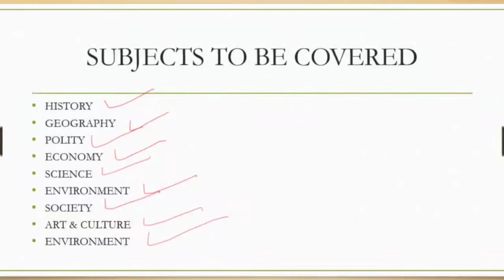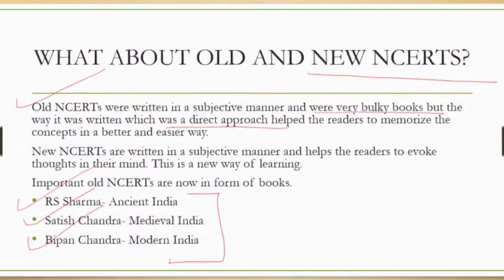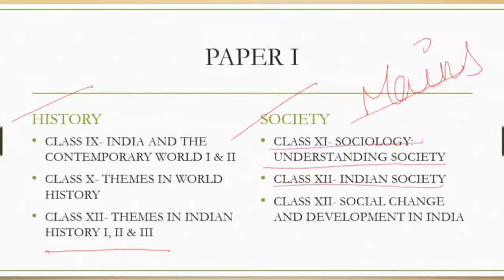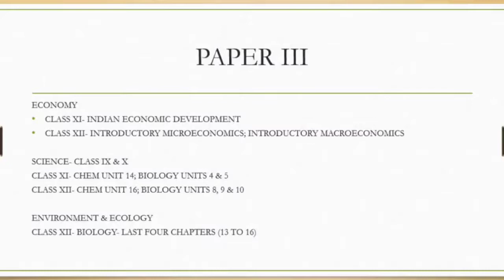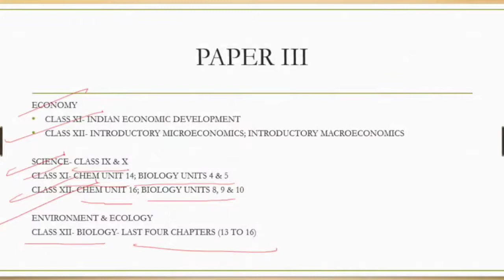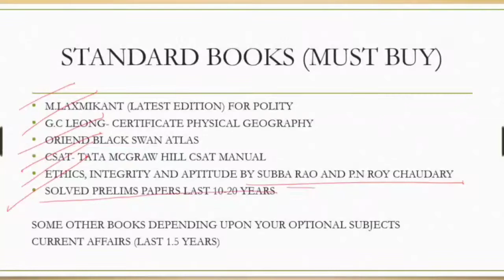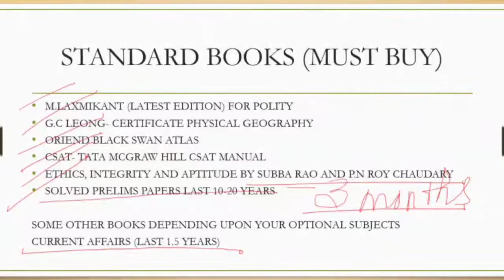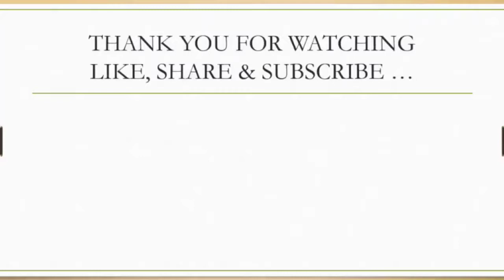NCERTs for UPSC preparation..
Today in this  second part of the video we are providing information related to your success  for UPSC. Hard work is the key to success. Here are some simply ways that can help you out.

if you like our work and want to watch more of our video's then LIKE, SHARE and SUBSCIBE to our channel and don't forget to share your valuable thoughts and also share it with your friends.
THANKYOU FOR READING THIS MUCH.